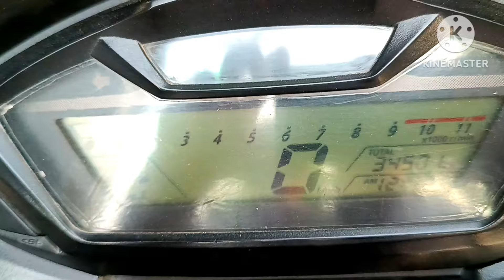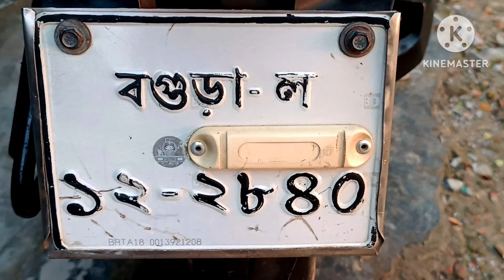Honda Hornet motorcycle comdam Abul mama bike center কম দামে বাইক বিক্রি হবে